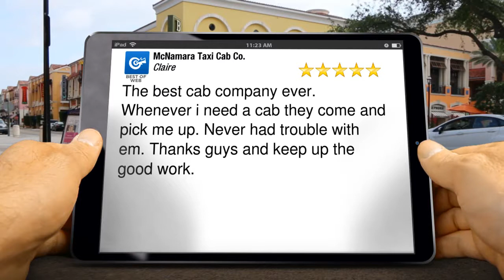Chicago IL Best Cab Service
Willow Brook Cab Company Reviews.
McNamara Taxi Cab Co.
982 Andersen Ave

WORTH and all other neighborhoods of Chicago south and southwest suburbs. Scheduled taxicab reservations to O'hare or Midway Airport. Credit cards accepted with a smile. We also offer flat rates for out of Town Taxi service trips. We pride ourselves on being an independent cab company focused on safe, fast reliable transportation to the O'hare and Midway Airport. You Rode the Rest, Now Ride the best!

The best cab company ever. Whenever i need a cab they come and pick me up. Never had trouble with em. Thanks guys and keep up the good work.